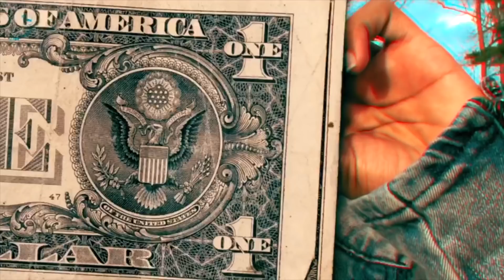KADIN REACTED TO EMILY EATING ICE CREAM WITH KD 💔 (NEW VLOGS 7)